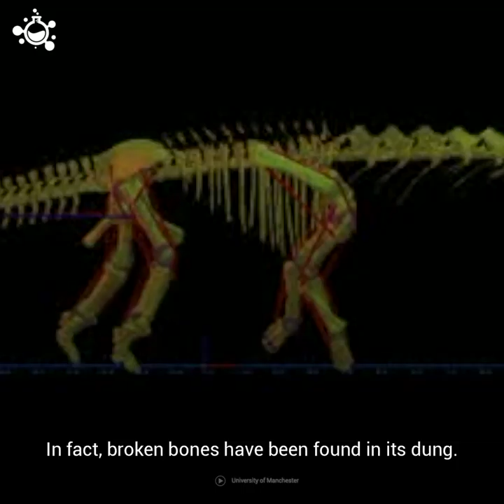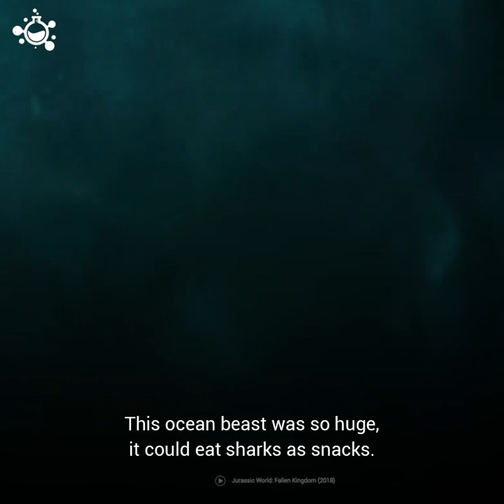Top 5 Biggest Dinosaurs Ever Existed